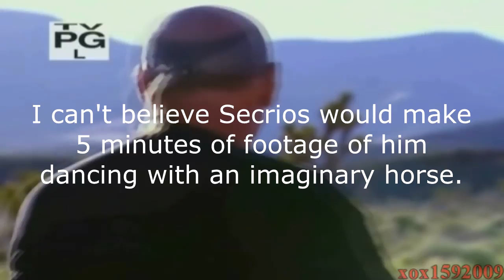BLU SPY 5.5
follow for a free chance of winning an iphone 5